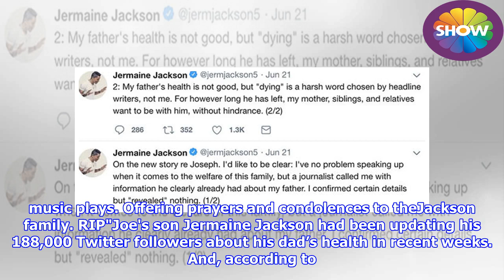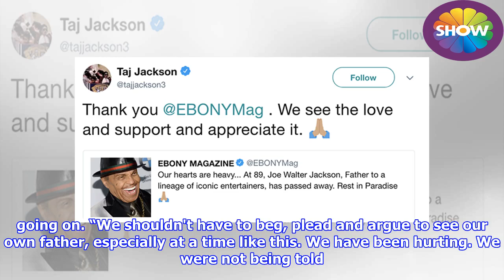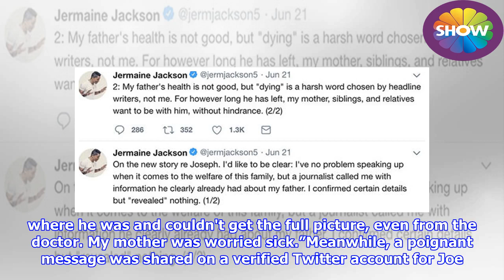Joe Jackson dead: Michael Jackson’s dad dies two days after anniversary of singer's death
► His grandson Taj Jackson confirmed the tragic news about the music manager online, after it was repo...